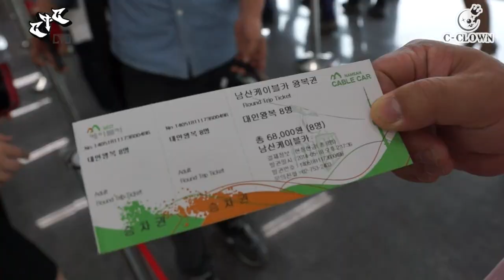C-CLOWN (CROWN THE CLOWN) CTC SERIES VOL.5 (5편)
NAM-SAN TOWER

Crown the Clown a series made and directed by ROME (The Pink Reel). The series made especially for the fans, shows an up close more insight view on the life of a K-pop idol as well as going in depth to each of the members true characters. FUN, CRAZY, WEIRD and most of all REAL.
THE PINK REEL WOULD LIKE TO PRESENT TO YOU
CROWN THE CLOWN
BY CCLOWN

SONG TITLE:
intro  - Girls on the dance floor/ Far East Movement
outro - Cinema/Skrillex remix Feat Gary Go.
         1.Open Up Your Eyes by Paces (Chiefs Remix)
         2.Sprinter by SLUMBERJACK ft. Sable
         3.Dichotomy (Soft Mix) -Haywyre
         4.Rvdical The Kid & MisterMack - Ethereal